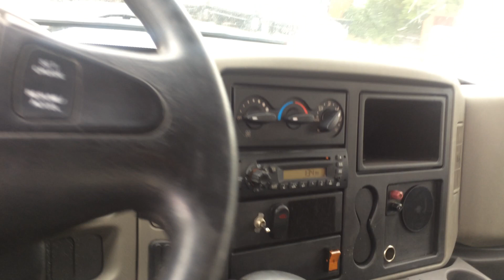For Sale - 2011 International 4400 LoPro Chipper Truck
For Sale - 2011 International 4400 LoPro Chipper Truck, MaxForce DT, Allison Auto, A/C, PW, PDL, 25500lbs Gvw, G License Hydraulic Brakes, FA 8, RA 17.5, Spring Susp, BRAND NEW 14'-0" Aluminum Chipper Box, 2- Aluminum Large Toolboxes, Pintle Plate with Brake controller